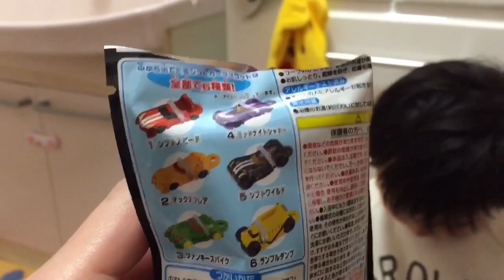仮面ライダードライブ シフトカー入浴剤【2日目】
仮面ライダードライブシフトカー入浴剤2日目になります^o^